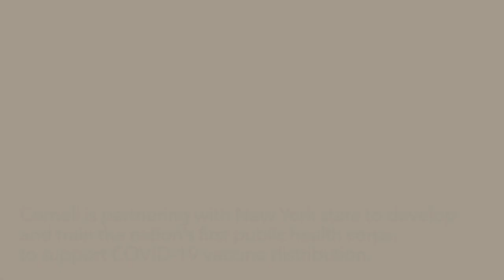Cornell to help train New York state’s pioneering public health corps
Cornell is partnering with the New York State Department of Health and Northwell Health System to develop and train the nation’s first public health corps, which will support COVID-19 vaccine distribution and outreach – and improve long-term public health across the state.